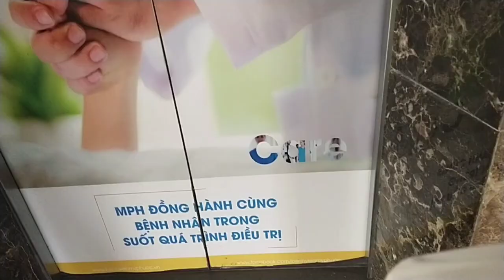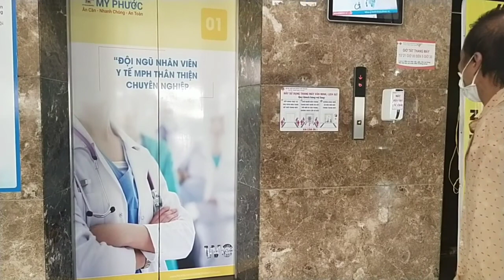hành trình 9 ngày ở bệnh viện cùng ba